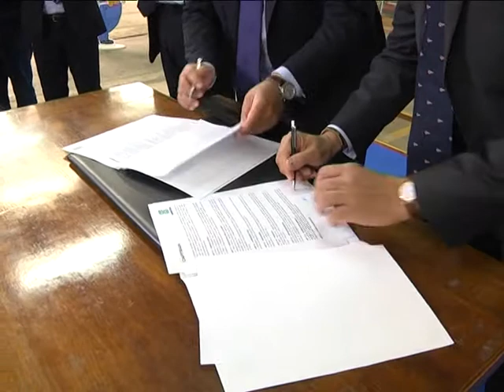Accordo Sangritana Captrain I Furgoni Sevel viaggiano verso la Francia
Dal sette gennaio scorso, la  Ferrovia Adriatico Sangritana trasporta tutti i giorni i Ducato prodotti dalla Sevel in Val di Sangro e diretti in Francia. Un trasporto,   questo, garantito dalla F.A.S. in partnership  con Captrain,  impresa  ferroviaria francese.